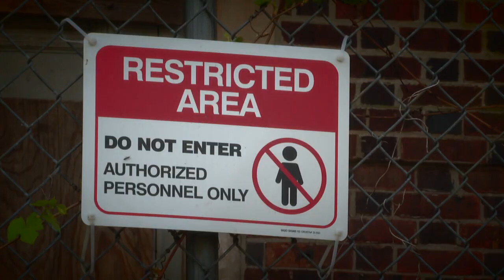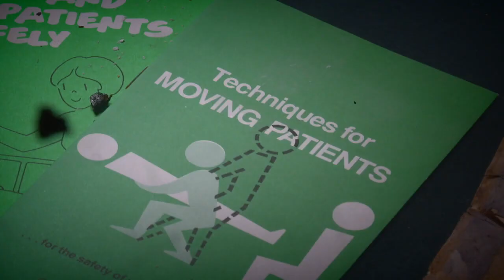Hidden in Plain Sight: Pennhurst State School and Hospital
FOX 29 photojournalist Bill Rohrer and reporter Bill Anderson come together to bring us amazing stories of abandon or underused places we walk or drive by every day. Pennhurst State School, built in 1908, was the first stop on their 'Hidden in Plain Sight' tour.